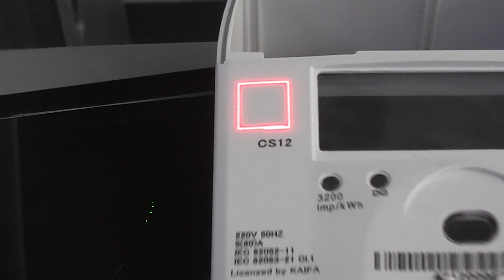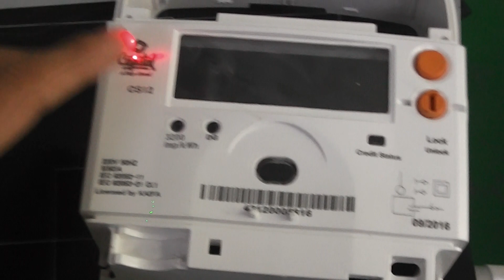Máy khắc laser đánh dấu trên vật liệu ABS PC